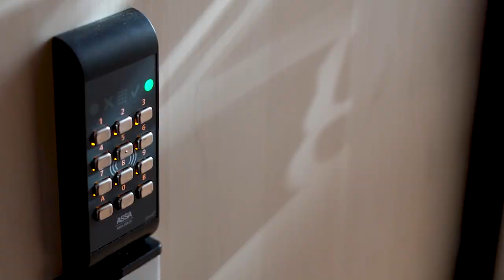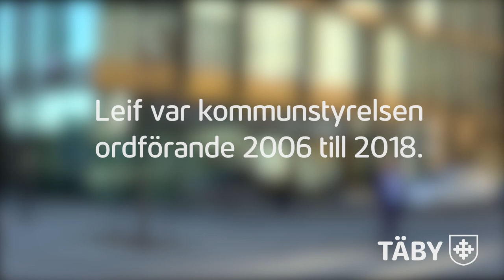Leif Gripestam (M) slutar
Efter 12 år lämnar Leif Gripestam (M) posten som kommunstyrelsens ordförande i Täby.

Leif Gripestam tillträdde posten som 2006 och har varit med i flera av de stora satsningarna som gjorts i Täby kommun. Bland annat utvecklingen av Täby centrum, utbyggnaden av Roslagsbanan och grunden för den framtida utvecklingen i Täby park, Arninge-Ullna och i Roslags-Näsby.

- Det har varit händelserika år i en tid när Täbys utveckling tagit rejäl fart. Ekonomin är urstark och Täby är idag en av landets främsta skolkommuner. Det är med gott samvete jag kommer lämna över en av Sveriges mest välskötta kommuner.